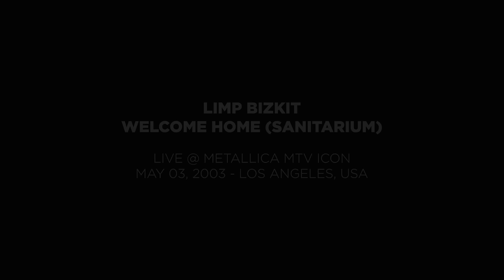Limp Bizkit - Sanitarium (MTV Icon: Metallica) (Digital Remaster)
Remastered and slighty enhanced version of Limp Bizkit performance at MTV Icon: Metallica, May 3th, 2003.